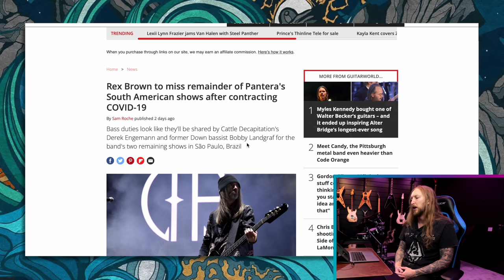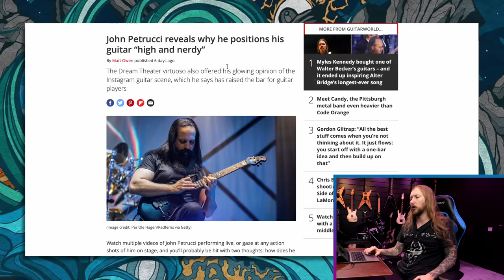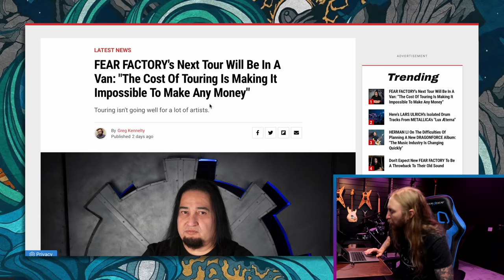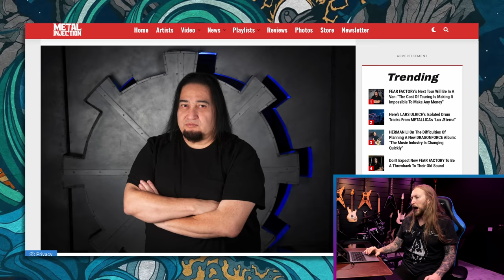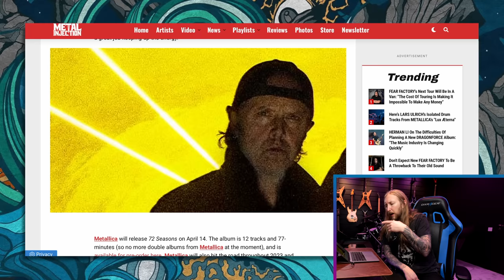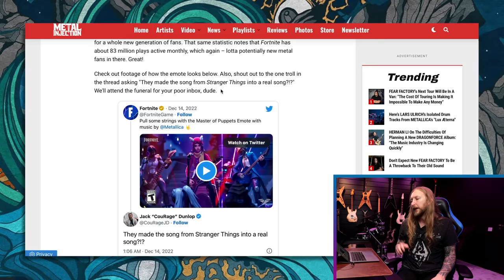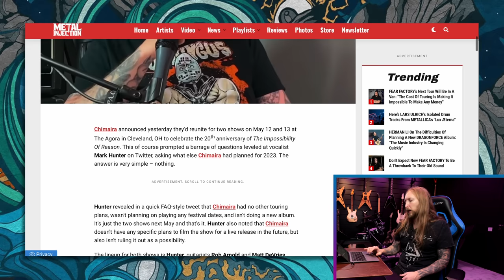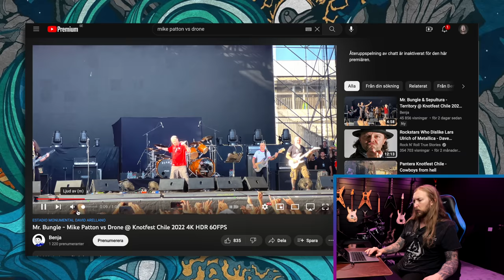SWOLA115 - JOHN PETRUCCI PLAYS LIKE A NERD? METALLICA & FORTNITE, SCOTT IAN & PANTERA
Sunday With Ola 115! Today we're talking about John Petrucci playing guitar with a short strap, Scott Ian controlling the Whammy for Becoming, Buckethead, Metallica in Fortnite. Also Winery Dogs released an excellent new song. Also I'm checking out my old Ibanez MTM2 in Guitar of the Week!

Have a great Sunday everyone!

0:00 - Intro
2:35 - ThaNews
2:41 - Rex Brown Got Covid
3:47 - Scott Ian & Pantera
5:43 - John Petrucci Plays Like A Nerd
7:44 - Dino Cazares On Touring Costs
9:55 - Lars Ulrich Isolated Drum Tracks
11:53 - Fortnite
15:05 - Chimaira Reunion
16:04 - The Winery Dogs
17:23 - Mike Patton vs. Drone
18:00 - Guitar Of The Week
23:03 - QOTD - Buckethead
25:40 - Outro

EDITING: OrionVP